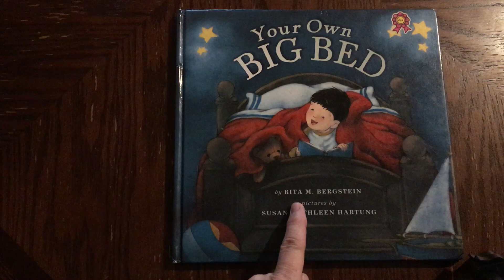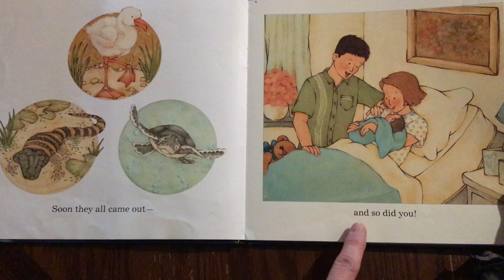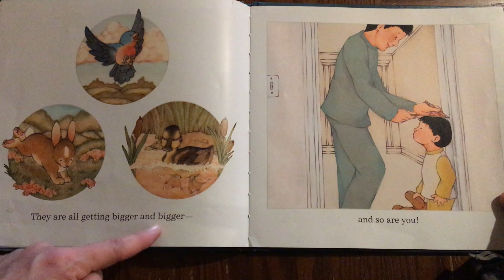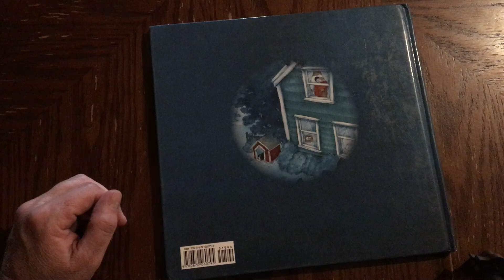Your Own BIG BED by Rita M. Bergstein, pictures by Susan Kathleen Hartung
Listen and follow along with Ms. Krista.